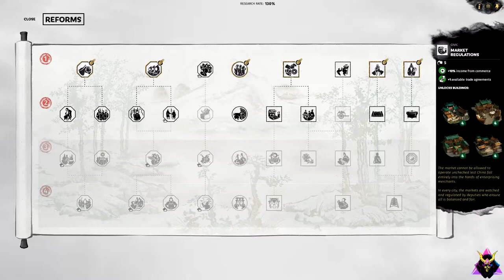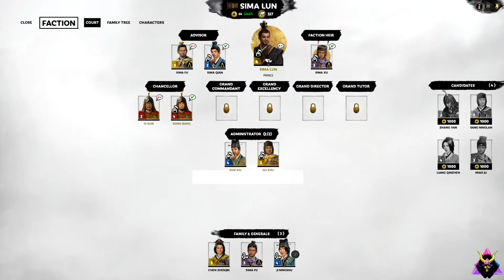A FAMILY MATTER! Total War: Three Kingdoms - Sima Lun - Sima AI CO-OP HARD Campaign #6